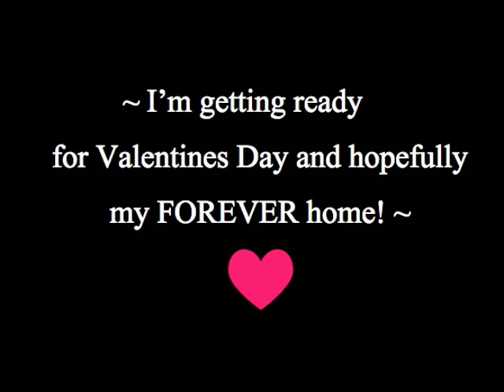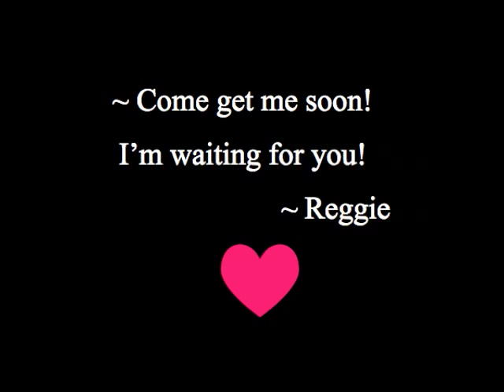***Adopted!!! Reggie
Reggie - a sweet, shy boy who is about 2 years old. He is really precious and was a joy to work with today and is available with Lake Erie Labrador Retriever Rescue.

And be sure and check out his other pics and vids on our Facebook page under Photos and Videos!